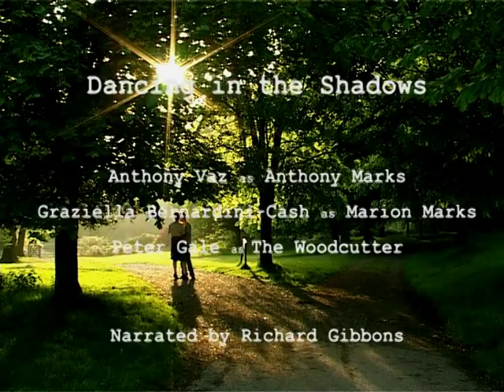DANCING IN THE SHADOWS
A story about a ghost.

Written and Directed by Lauren Kennett, DOP and Editing by Aistis Palenskis. Narrated by Richard Gibbons. Starring Anthony Vaz, Graziella Bernadini-Cash and Peter Gale